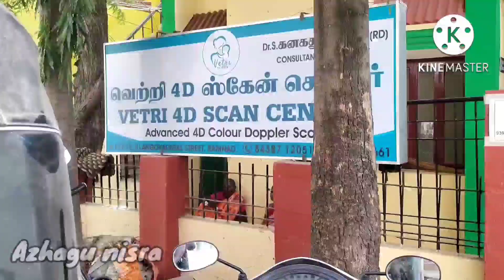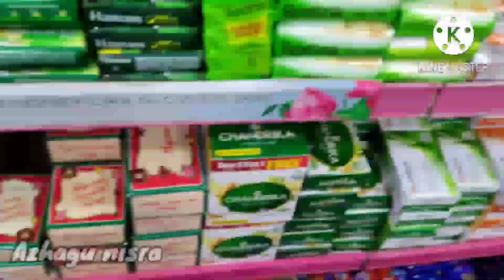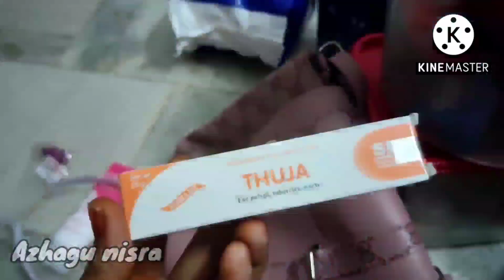Day in my life vlog/காயல் அஹனி பிரியாணி/மட்டன் பிரியாணி இப்டியும் செய்து பாருங்க.../shopping vlog